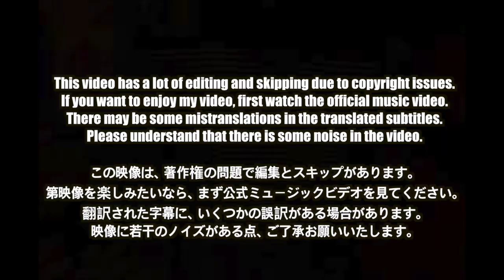🇯🇵🇰🇷🔥Korean Hiphop Junkie react to XG - NEW DANCE (JPN/ENG SUB)